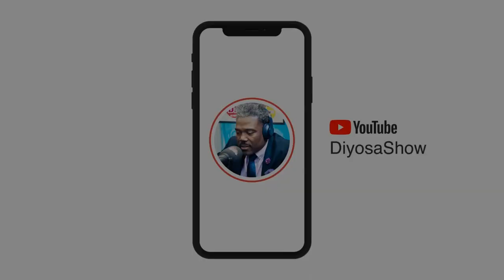🔴BOOGIE LIVE SOU DIYOSA POU TOUT DETAYY NAN BROOKLYN!